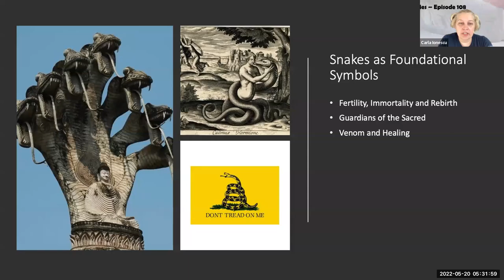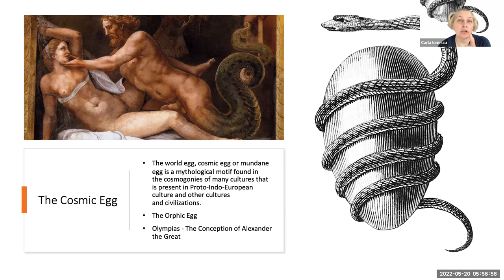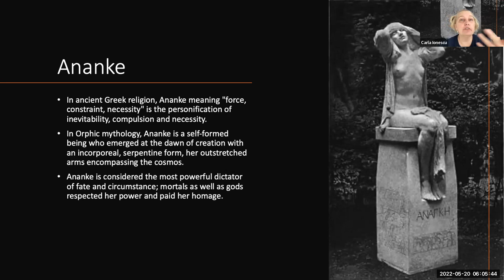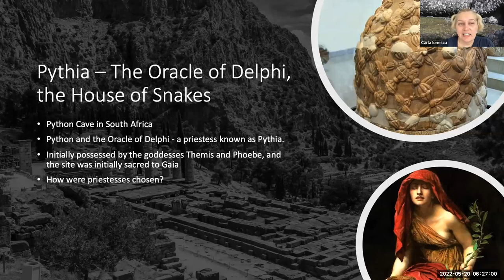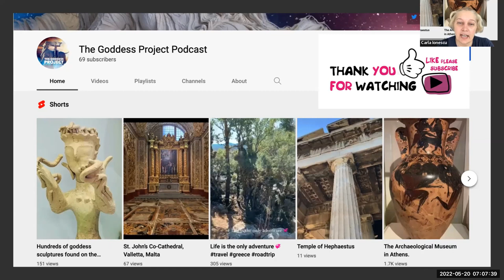Snake Goddesses - Mothers, Oracles and Prophets [S.1 Ep. 8]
From Ananke to the Pythia, to Eve, snake knowledge has always been central to women's power and wisdom. In this episode we discuss how that power was initially celebrated, then ostracized and eventually destroyed. Join me and let's talk about how serpent goddesses played a key role in the development of human history and continue to be a part of our collective unconscious.

▶️RESOURCES & LINKS
▶️SUPPORT THE GODDESS PROJECT PODCAST!

▶️ABOUT THE BOOK: She Who Hunts by Dr. Carla Ionescu
SHE WHO HUNTS explores the ancient Greek Goddess Artemis through myths, history, legends, and folklore, with vivid and detailed archeological and historical evidence showing that rather than just a simple "maiden" Goddess or "virgin in the woods", ARTEMIS was one of the most prevalent and influential goddesses of the Mediterranean, playing a fundamental role in the communal, political and ritual development of the Greco-Roman world.

HER worship can be traced to a time before the Minoans, and her rituals include all facets of the human experience, from birth rituals to rites of passage, to death and beyond. Her protection for those who honour her is all encompassing, her vengeance for those who cross her is swift and fatal.

Dr. Ionescu’s work is a labour of love and research, born out of her long-standing certainty that Artemis was the most prevalent and influential goddess of the Mediterranean.

▶️FOLLOW▶️ Let's Get Social!

▶️▶️CHANNEL PLAYLISTS: You'll Love These Goddess Mythology Videos Too!
▶️GREEK GODDESSES:
 • Greek Goddesses
▶️MYTHICAL SHE DEMONS:
 • Mythical She Demons
▶️FERTILITY GODDESSES, CAVES & SYMBOLS:
 • Fertility Goddess...

▶️ABOUT DR. CARLA IONESCU (Artemis Expert) & The Goddess Project Podcast
▶️THE GODDESS PROJECT PODCAST:
“A Quest for the Goddess through her history, mythology and rituals… Her monsters and daemons. Learn the Truth behind the myths. Together, let’s unravel the Patriarchy!”

THE GODDESS PROJECT PODCAST explores goddess myths & mythology, goddess ancient history, goddess worship, and rituals of ancient goddesses including Artemis, Demeter and Persephone (Queen of the Underworld), Lilith, Isis, Aphrodite, Fortuna, Athena, Medusa, Cybele, Sirens & Mermaids, Witches & Monstrous Feminine myths, Snake Goddesses, the Oracle of Delphi, as well as ancient Greek, Roman, and Egyptian Goddess culture.

Watch the weekly podcast covering everything goddess related, as well as the deeper connections between the divine feminine and women's religious and spiritual history.

▶️DR. CARLA IONESCU is the ArtemisExpert with a Ph.D. in Ancient History/Humanities. As one of the leading experts in the worship and ritual of Artemis, Dr. Ionescu spends most of her time teaching in the field of Ancient History and Women's Studies, and during the summers digging through the remains of grave sites, ruins, and abandoned buildings, trying to uncover the long lost mystery that is Artemis, The Great Mother.

▶️ABOUT THE ARTEMIS RESEARCH CENTRE
THE ARTEMIS RESEARCH CENTRE is a platform where informal and non-academic conversations meet scholarly work and ongoing research developments, centered around ancient goddess worship, goddess mythology, and ancient goddess history, from a collaborative, collective approach to academic and experiential work, that allows everyone, from all walks of life, to engage in learning without boundaries. The site features a virtual platform for research, community development, symposiums on women’s history and religion, as well as offering courses and other forms of experiential learning.